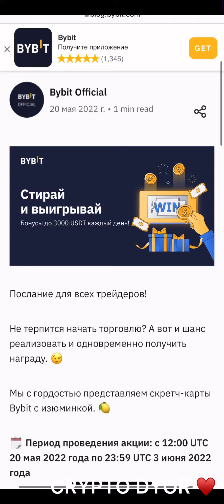Безкоштовні бонуси від біржі ByBit.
Кожного дня нові ідеї для крипти без фінансових вкладень.

Стирай та вигравай від ByBit🍀

Ссилка на біржу
В коментарях в телеграм каналі умови отримання бонусу)

Хто скільки отримав, діліться😁?

CRYPTO DYOR♥️ криптабезвкладень crypto airdrop free stepapp abuse aglet aurora waitlist криптазнуля якпочативкрипті #